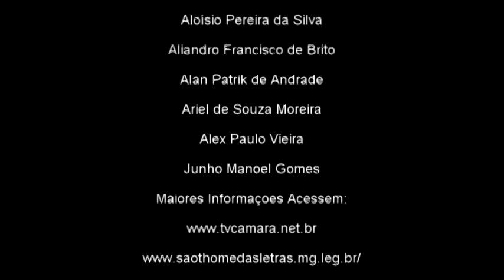Palavra do vereador Ariel Sobre os Pneus da Patrol